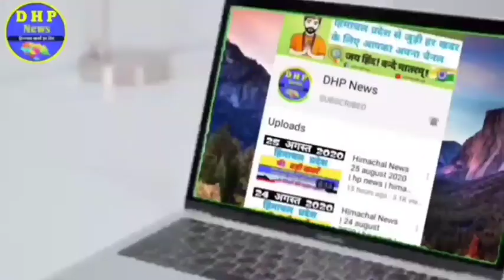महत्वपूर्ण कैबिनेट बैठक हुई शुरू | इन मुद्दों पर होगी चर्चा | Cabinet Meeting Himachal Pradesh | DHP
हिमाचल प्रदेश की बड़ी खबरें जल्दी से जानने के लिए अभी JOIN करें Whatsapp Group

If link doesn't work, search @dhpnews in telegram app

To Support Us, Our UPI ID is dhpnews@upi

THANKS FOR YOUR INCREDIBLE LOVE AND SUPPORT 🙏♥

EDITOR & Channel Owner: “ROHIT SHARMA”

una news today today
lahaul spiti news today
dhp news himachal
dhp news
dhp
himachal news live today
himachal news
himachal ke samachar
himachal Samachar
cabinet meeting today himachal pradesh
himachal ki taaja khabar
himachal news live today 2021
himachal ke mukhya samachar
hp board exam 2021
himachal ki khabar
hp cabinet meeting decisions today
himachal
himachal pradesh ke Samachar
हिमाचल न्यूज़
cabinet meeting today live
himachal pradesh
hp news
news himachal
himachal college university news today
hpssc results 2021
hpssc news
hppsc job news
hp govt. jobs 2021
himachal sarkari naukri 2021
hpu news, hpbose news 2021

Himachal News | 11 june 2021 | Himachal News Live Today | HP NEWS | Himachal News Today | DHP News

Himachal News 11 june 2021 | Himachal News Today Live | HP News | Himachal Pradesh Breaking News